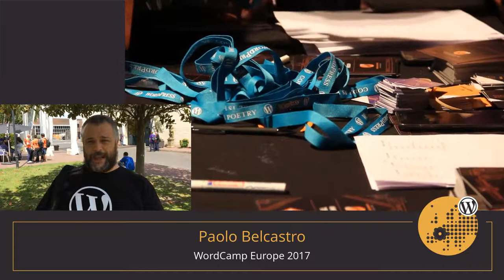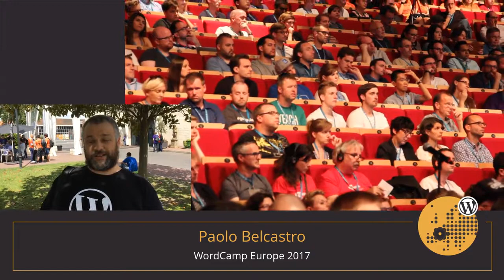Paolo Belcastro: First Day Summary at WordCamp Europe 2017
1800 people gathered for this first day, coming from 82 countries. They were able to attend 16 talks, 8 lightning talks, workshops, tribe meetups and speed networking.